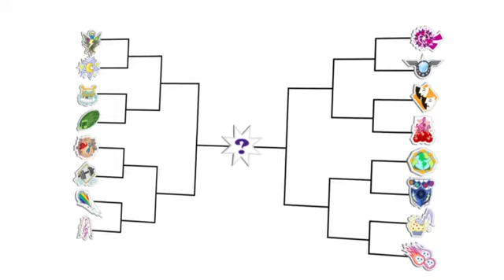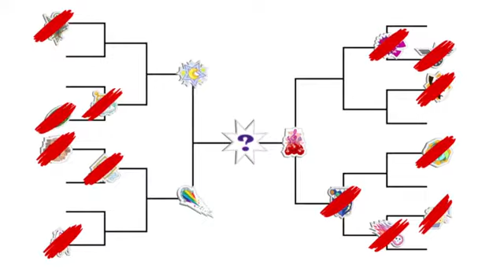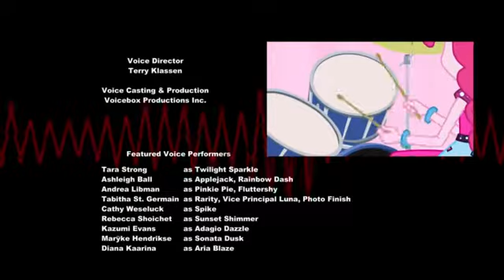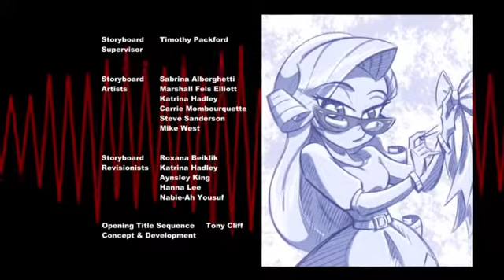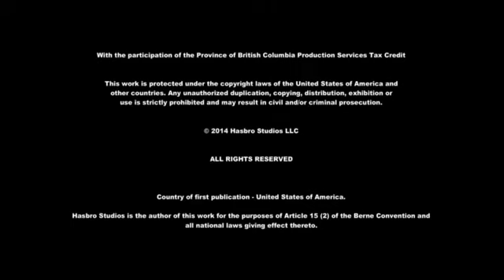My little pony Equestria girls Rainbow Rocks cz celý film